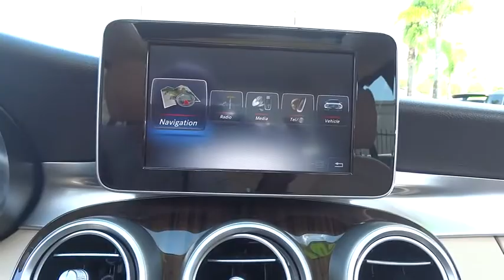2015 Mercedes-Benz C-Class El Cajon, CA L1480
2015 Mercedes-Benz C-Class

LOW, LOW MILES!!, NON SMOKER VEHICLE!!, CLEAN VEHICLE HISTORY!!, GREAT VALUE, PANORAMA SUNROOF, BURMESTER SURROUND SOUND SYSTEM, HEATED SEATS, and NAVIGATION. Premium 1 Package (Burmester Premium Sound, KEYLESS-GO®, LED Headlamps, and SiriusXM Satellite Radio) and Navigation System. Mercedes-Benz has done it again! They have built some great vehicles and this stunning-looking 2015 Mercedes-Benz C-Class is no exception! This car will take you where you need to go every time...all you have to do is steer! MERCEDES-BENZ OF EL CAJON YOUR CUSTOMER SERVICE LEADER!!!
Body-Colored Power Heated Side Mirrors w/Driver Auto Dimming  Power Folding and Turn Signal Indicator,Rain Detecting Variable Intermittent Wipers w/Heated Jets And Reservoir,Refrigerated/Cooled Box Located In The Glovebox  Driver / Passenger And Rear Door Bins,Bluetooth Wireless Phone Connectivity,Mb-Tex Leatherette Door Trim Insert,Radio: HD AM/FM Single Disc CD/MP3 -inc: Media Interface 7  Color Display Touchpad  USB connectivity  Bluetooth audio streaming  weatherband  sound system and auxiliary input,Interior Trim -inc: Aluminum Instrument Panel Insert  Genuine Wood/Metal-Look Door Panel Insert  Genuine Wood Console Insert  Metal-Look Interior Accents and Mb-Tex Leatherette Upholstered Dashboard,Memory Settings -inc: Driver Seat  Door Mirrors  Steering Wheel and Head Restraints,Seats w/Leatherette Back Material,Leather Steering Wheel w/Auto Tilt-Away,4-Wheel Disc Brakes w/4-Wheel ABS  Front And Rear Vented Discs  Brake Assist  Hill Hold Control and Electric Parking Brake,Full-Time 4MATIC All-Wheel Drive,Tire Specific Low Tire Pressure Warning